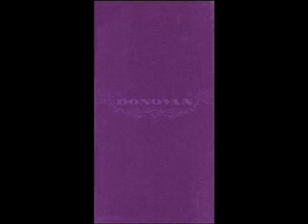The Tinker and the Crab [#][Live]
Author: Donovan
Album: Try for the Sun: The Journey of Donovan Disc 2
Released: September 13th, 2005.
Track: 10
Format: Box Set
Track recorded live on November 17, 1967, at the Anaheim Convention Center, Los Angeles, CA.

Lyrics:

"On the windy beach
The sun is shining through with weather fair
White horses riding
On the sea pasture onto the sand

Over the Dunes
Came a travelling man
Sack on back
Wild flowers in his hand

Old rusty cans
Pebbles 'bedded in the sand stand and stare
Scratching his beard
Through the grass he steered his sandy shoe
Disappearing in the dips
Pondering and wandering along

Over the Dunes
Drinking a bottle
Of milk in his hand

Speaking to no one
In particular but happily
Down where the gulls dance
Driftwood lying, drying for the fire
Yellow beak and sleek
Now the gulls are crying, flying higher

Out from the sea
Came a little green crab
Taking the sun
The morning being very drab

The tinker and the crab

All the Copyrights to Donovan and Epic/Legacy records.